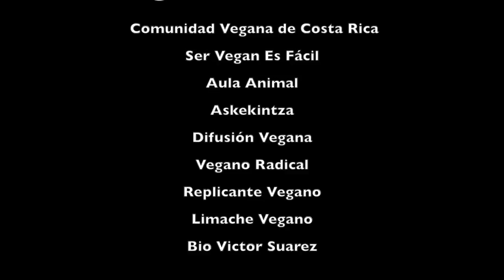Día Mundial Veganismo 2016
Hoy, día mundial del veganismo, hemos participado con otros activistas en este video impulsado por la Comunidad Vegana de Costa Rica

Gaur, Beganismoaren egunean, nazioarteko beste aktibista batzuekin batera bideo honetan parte hartu dugu.